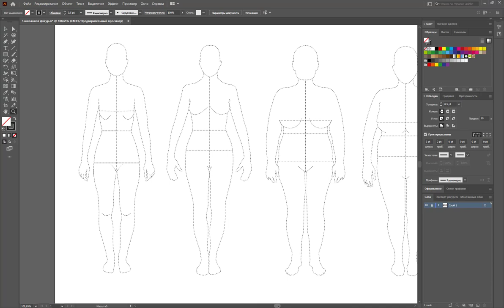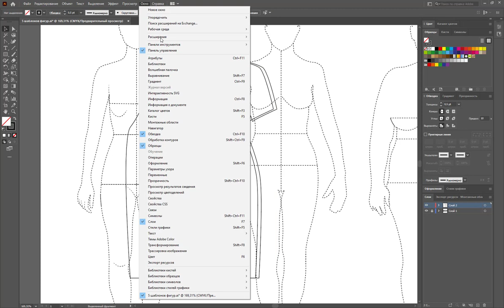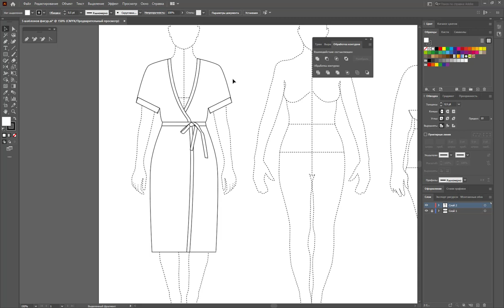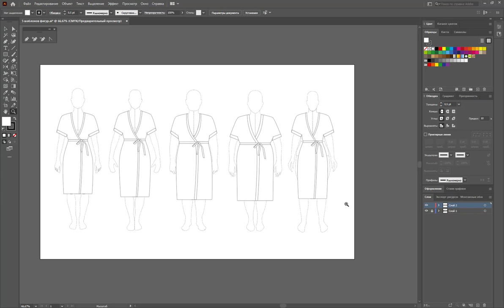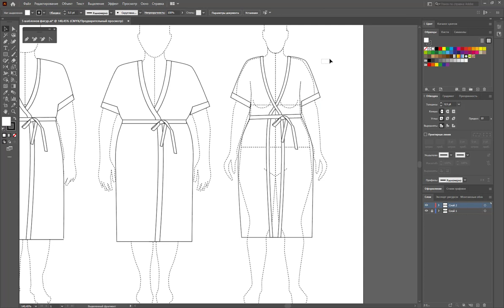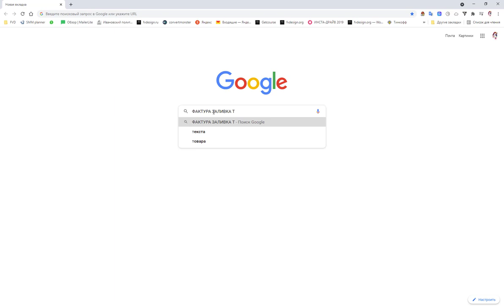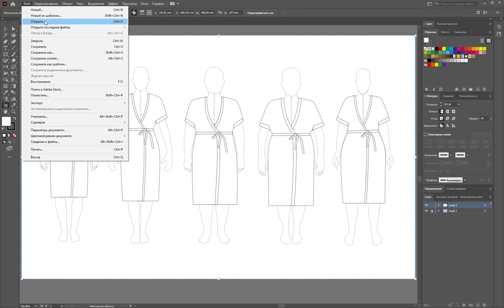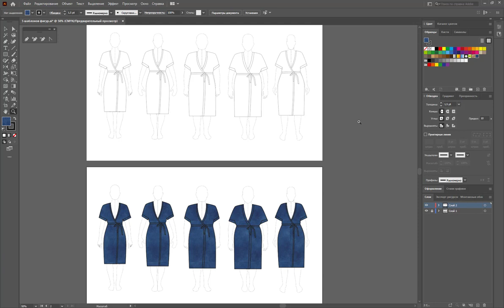Дизайн одежды | Одно платье - пять фигур | Adobe Illustrator 2020 |100 эскизов #33